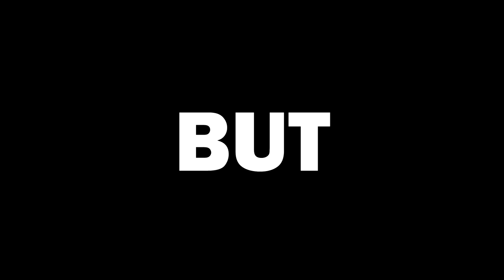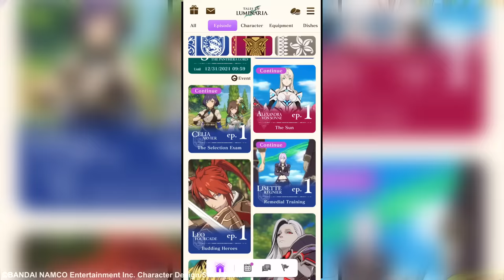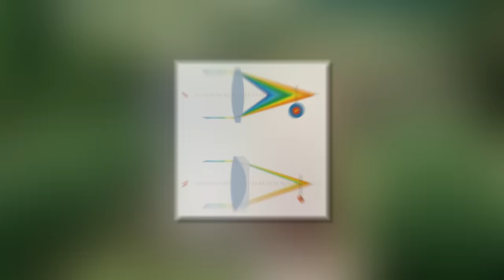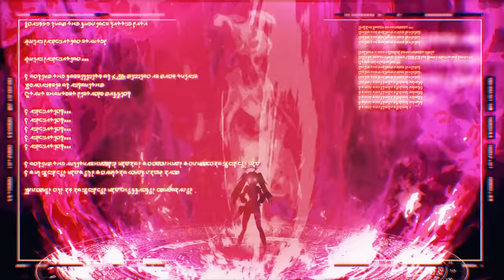Every SWORD STYLE In MUSHOKU TENSEI Explained! Sword God, North God & Water God – The 3 Great Styles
Due to popular demand, here's an in-depth explanation of every sword style in Mushoku Tensei!
And A Huge Thanks to Tales of Luminaria for sponsoring this video!

I’ll fight for my justice… And kill yours if I must.

 An epic Tale that unfolds from 21 different points of view.
The newest mobile game in the Tales of series is here! for iOS / Android.

Previous Mushoku Tensei Videos

Credits to Zictor for doing most of the research!

Chapters:
0:00 - Overview
2:45 - Toki / Battle Aura
4:53 - Techniques
6:11 - Origins & Ranks
10:22 - Sword God Style
15:28 - Water God Style
20:04 - North God Style